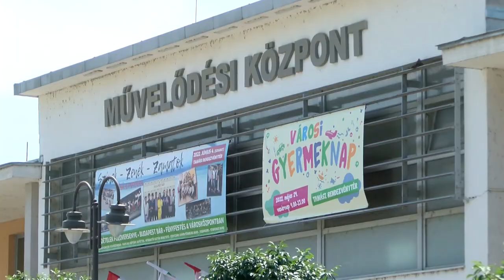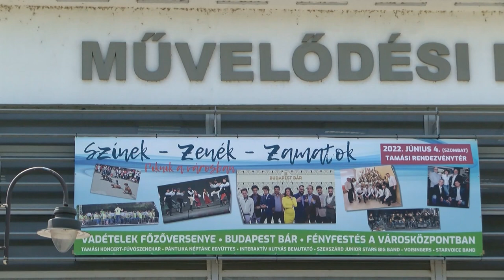Színek, zenék, zamatok a rendezvény új neve - Tamási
Tamásiban új névvel, de a megszokott színvonalas szervezéssel várja majd az érdeklődőket az a június eleji rendezvény, amely a vadételek köré épül. A név és helyszínváltozás okáról hallhatunk a következő percekben!